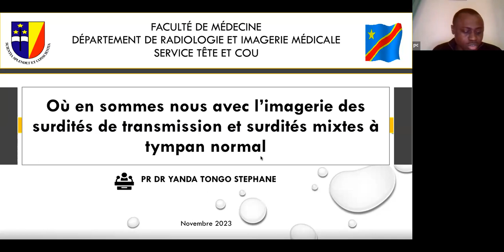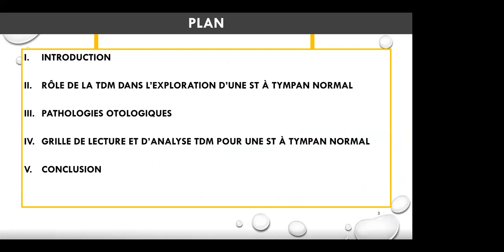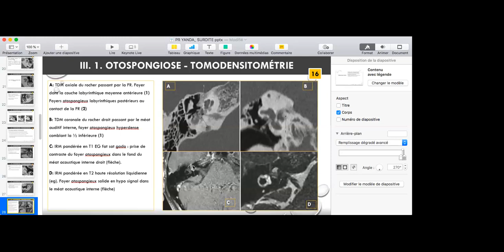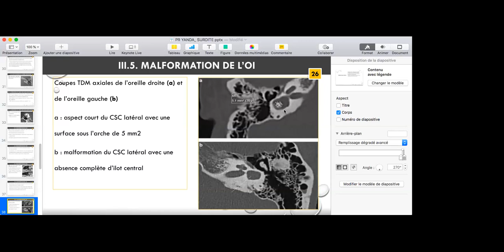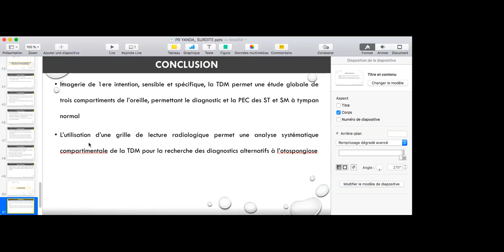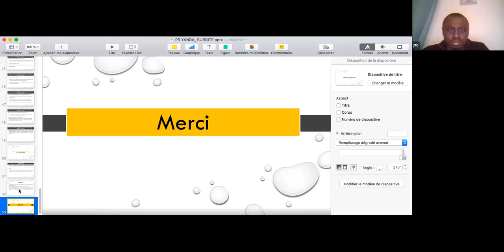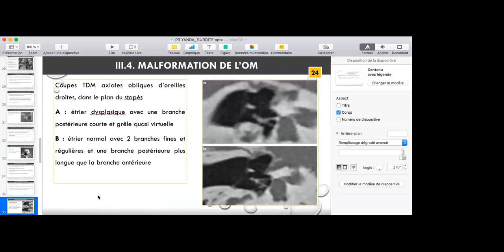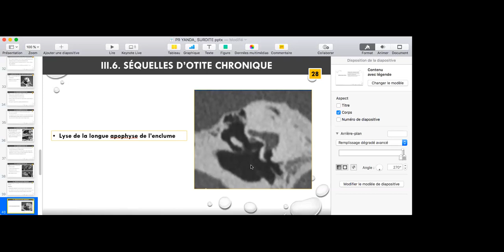Où en sommes-nous avec l’imagerie des surdités de transmission et surdités mixtes à tympan normal?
L’imagerie ORL est une de sous-spécialité neuroradiologie les plus complexes. Le radiologue joue donc un rôle pivotal dans le diagnostic et dans l’orientation thérapeutique du clinicien. Dans Ce numéro, le Professeur Dr. Stéphane Yanda a rappelé les A-B-C de la bonne lecture des examens CT et IRM dans la surdité tant de transmission que mixte. Ils s’en sont suivi une très intéressante discussion avec les panélistes dont les Professeur Matanda, Professeur Mananga et Dr. Josee Nkongolo.